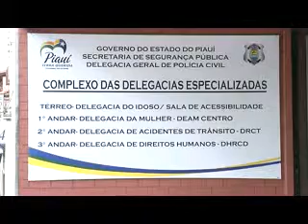Violência contra a mulher preocupa os habitantes da capital